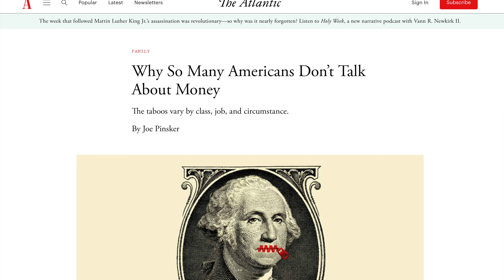Почему у нас мышление бедных?Финансовая безграмотность и не верное представление о деньгах. История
Что не так с нашим восприятием денег?

Влияние истории на наше восприятие денег (установки, мифы). Почему Вам может быть сложно, не комфортно говорить о деньгах? Что такое здоровое отношения к деньгам? Как говорить с родными, родственникам? Как говорить с друзьями? Как говорить с аудиторией?

⌚️Timestamps:
 - 00:00 - вступление
 - 01:16 - СССР
 - 03:41 - 90-е
 - 06:46 - представление о деньгах которая сложилась по результату
 - 07:12 - исследование
 - 07:55 - почему сложно говорить о деньгах?
 - 07:56 - причина 1
 - 10:20 - причина 2
 - 10:34 - причина 3
 - 11:31 - что такое здоровое отношение к деньгам?
 - 14:13 - как говорить о деньгах с родными?
 - 16:05 - как говорить с друзьями?
 - 18:01 - хвастовство и деньги
 - 21:03 - почему не говорим с партером по жизни о деньгах?
 - 21:46 - сколько разводятся на фоне финансов?
 - 22:28 - как говорить с партнером по жизни?
 - 28:00 - как говорить с незнакомцами?
 - 28:16 - как говорить с подписчиками?
 - 29:13 - кто мешал снимать ? За кадром